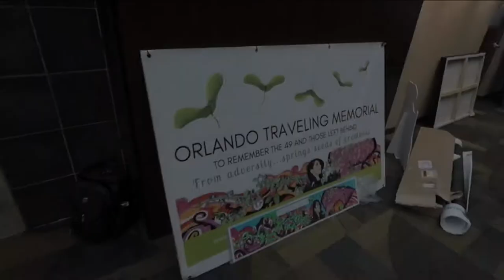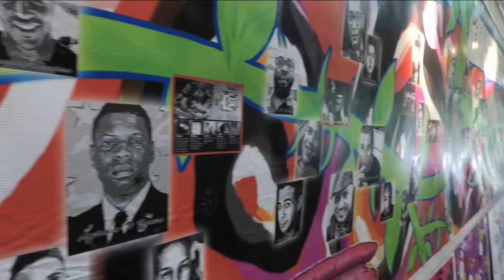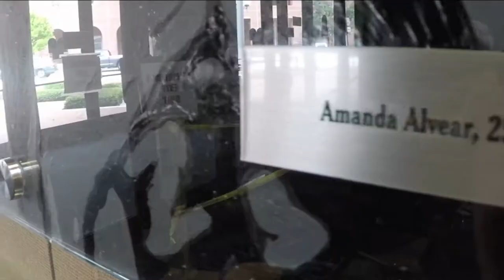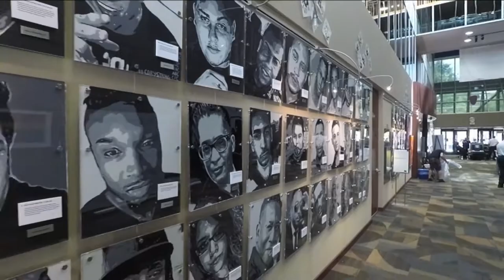Orlando Traveling Memorial installation June 1st Orange County Commissioners building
Come join us on a journey as the Orlando Traveling Memorial was installed and exhibited in Orange County Florida County County commissioners building.
The memorial art work involves over 1000 local citizens for a time of healing and continued support.

Three tragedies in one week in Orlando Florida June 12, 2016 are encapsulated in the memorial artwork..
Through two years of continued meetings, support groups, family painting sessions with Pulse night club family members, Singer Christina Grimmie supporters, and Child Lane Graves Teddy Bear honorarium,  the survivors and victims families came together in numerous special ways.

Along with surgeons and first responders,  and involving local citizens, this full volunteer group helped create the artwork under the direction of founder Colleen Ardaman. The memorial  can travel the country bringing communities together for remembrance.